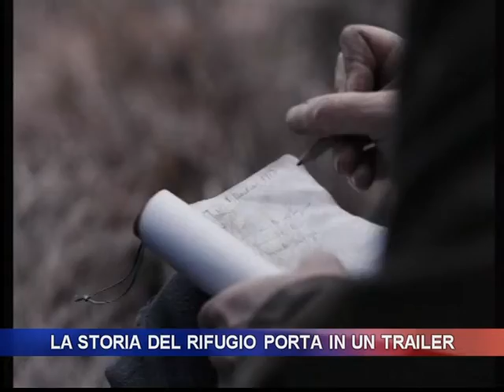La storia del rifugio Porta in un trailer